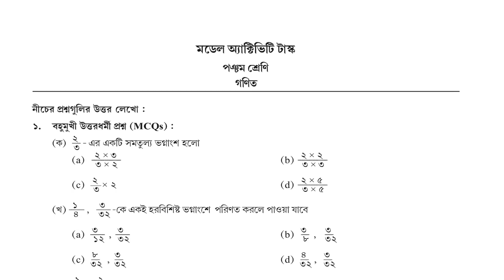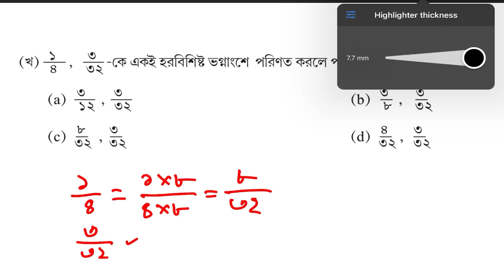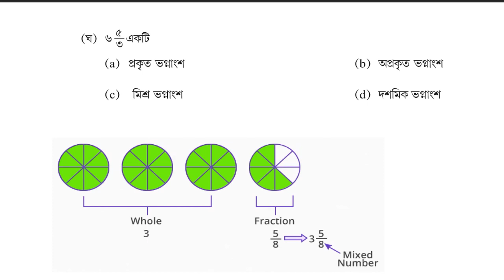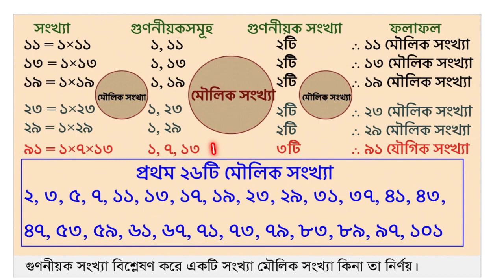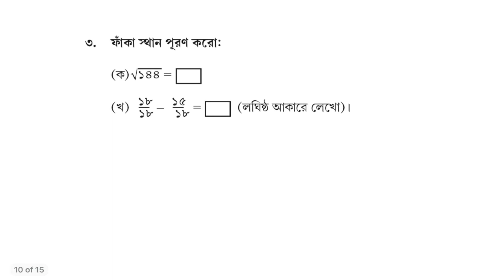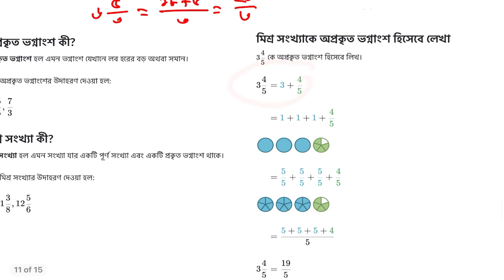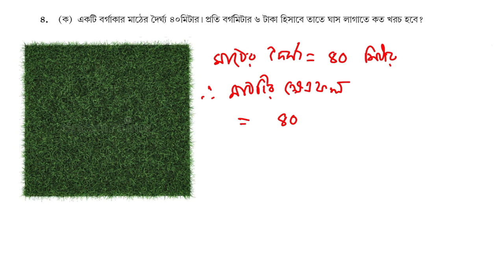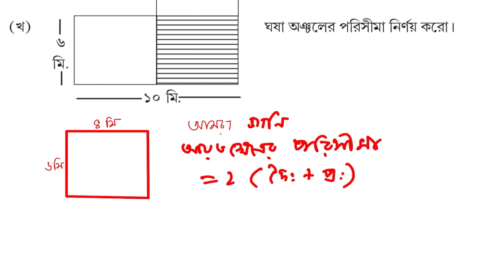CLASS 5 Mathematics 2ND SERIES MODEL ACTIVITY TASK AUGUST 2021 NEW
2020 All Model Activity Task